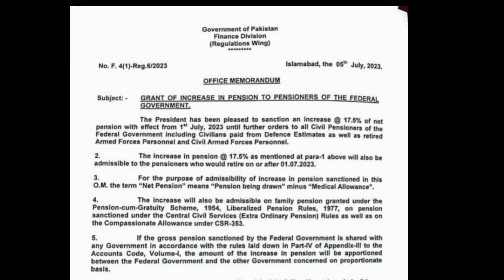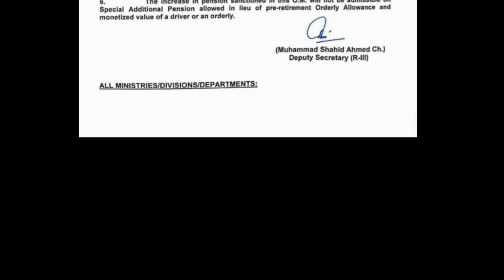Govt retired employee 17.5 % pension increase issue notification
Created by InShot division notification/how to increase viewers/how to increase thumbnail/government employee/notification/Punjab government of Pakistan/board of directors/LESCO/MEPCO/Geico/sepco/FESCO/quesco/HESCO@DrMkhalifa @spinninrecords @spicy food@spicy@Baby_Jenny @AhmedFawad @speedrecords @GENIALBrightSideSpanish @MrVivekBindra @SpiderSlack @MrVivekBindra @-genevievesplayhouse1465 @sonujitechnical @PewDiePie @BLACKPINK @PeppaPigOfficial @PeppaPigEspanolLatinoOficial @Pitbull @PeppaPigEspanolLatinoOficial @pinkshirtcouple @arzuileorguterapi @Pipiyot.  @piyt @DesiMusicFactoryYT @NashT @HamadaNashawaty @LikeNastyaofficial @HamadaNashawaty @LikeNastya_Show @jasonnash @LikeNastya_VNM @LikeNastya_IDN @univisionnoticias @GeorgeNotFound @TrapNation @sportsnationespn @natandessie @NAJ @HindustanGamerLoggy @amitffytcomedy @jhf @2lkj @THVLPhim @DrEricBergDC @user-nm5rk7dz1t @EwingHDTV @Mnet @MNCTVOfficialId @fgteev @Yui @furkanavcx @SFGGamiing @mhkhalil007 @mkh @MK_HOLLYWOOD_SHORT @MyKoreanHusband @3MKhabar @IMjrm97I @mkheart4758 @MKJ @mkjarrah @homedesignideas.